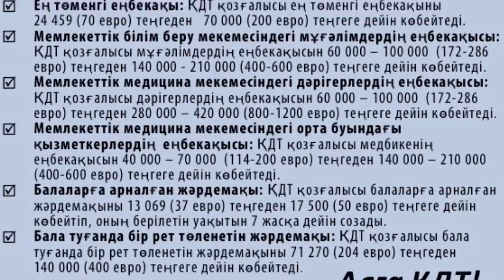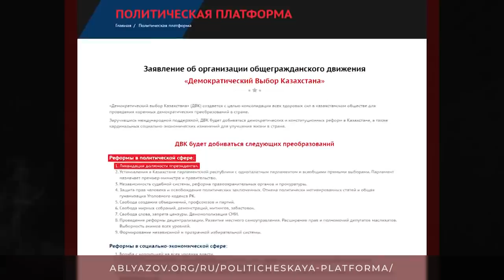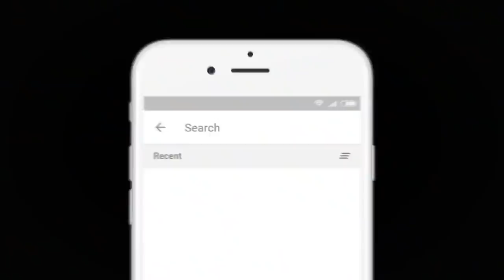АБЛЯЗОВ О ПАРТИЯХ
СОЗДАТЬ  ПАРТИЮ БЕЗ ОГРАНИЧЕНИЙ

1. Загрузите анонимный мессенджер Telegram на смартфон или компьютер с официального сайта
    2. Зарегистрируйте профиль с помощью мобильного номера